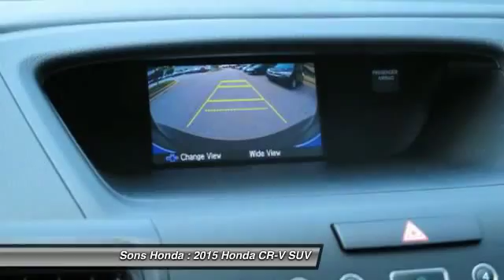2015 Honda CR-V McDonough GA 17113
2015 Honda CR-V LX - $24325

Sons Honda
105 Sons Drive

Don't miss this 2015 Honda. Make a great choice today with this must-have SUV. Learn more about this SUV by contacting the dealership today and complete your driving dreams.